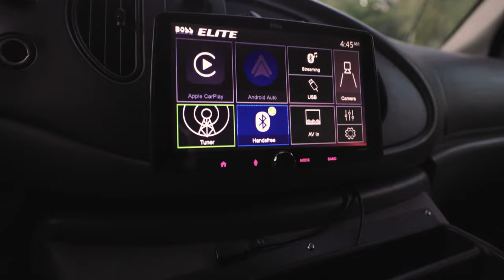Ambulance Camper Conversion - Luxury Overlanding Rugged RV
Experience the epitome of off-road opulence with a 2004 Ford E450 ambulance transformed into a rugged yet luxurious overland camper. This conversion boasts a washer/dryer combo, heated floors, and the capability to go off-grid in style.

2004 Ford E450 Super Duty, rebuilt and bulletproofed 6.0 Powerstroke diesel engine.
Paint is Toyota Lunar Rock
Custom CNC Birch cabinetry

SYSTEMS:
   -Dometic RTX 2000 12-volt air conditioner
   -Diesel air/water heater with heated floor
   -Powerful 3000-watt inverter charger
   -500 watts of solar power, four 100 amp-hour AGM batteries
   -Smart shunt battery monitor
   -4 Stage water filtration
   -On-board air compressor

TECH/ELECTRICAL:
   -4 side security/backup cameras. 7" cab monitor; 15.6" wall mounted monitor
   -120v Interior cab outlet
   -120v Exterior outlet
   -Wired and prepped for WeBoost telescoping antenna
   -Exterior flood/spot/strobe lights
   -Exterior LED programmable strip lighting
   -LED Headlights

GALLEY:
   -Isotherm 4.9cu ft 12v refrigerator/freezer
   -Residential-grade sink and faucet
   -Countertop trash chute with exterior trash access door
Pull-out:
   -Single induction cooktop
   -Coffee, tea, and ice maker drawer
   -Air fryer, instant pot or MW drawer
   -Extra countertop and drawers
   -Spice / Vitamin drawer

LIVING/SLEEPING:
   -Reclining sofa with footrests operated by actuators
   -Modified queen sofa/bed that eliminates daily bed-making.
   -Simply remove the sofa cover and bed pillow covers to reveal zippable, fully-made bedding
   -Dimmable "headboard" reading light with USB charging
   -42-inch Roku projector with magnetic multi-position screens
 -Windows and roof hatch/skylight featuring integrated shades and screens

BATH:
   -Shower equipped with storage cubbies, dimmable lighting, and a pass-through locking door to the cab
   -Custom shower enclosure with a slide-out Wrappon trekker toilet (sealed waste bags, eliminating the need for sewer or water connections)

CONVENIENCES:
   -Splendide combo washer/dryer
   -Dual flip-up side tables for dining/working with storage for laptop and charger. Tables nest and store when not in use
   -Blackout roll up/magnetic window shades
   -Oscillating wall fan with remote
   -Shoe Cubby
   -Exterior hose bib

OTHER OPTIONS:
   -Custom front bumper with provisions for a winch
   -Custom rear bumper with two corner posts for future swing out spare tire carrier, generator/storage
    -The trailer receiver can house a custom waterproof box for storage or two fold up e-bikes